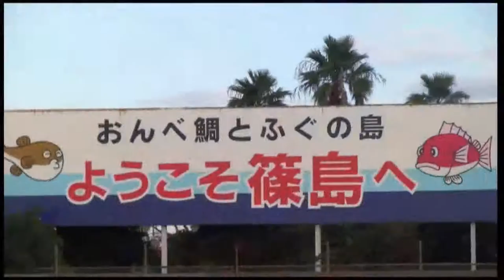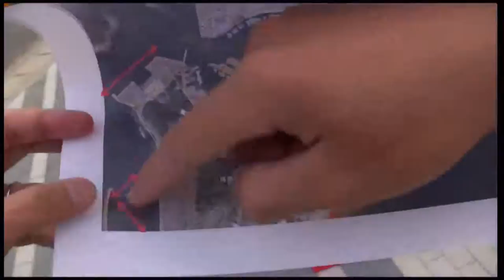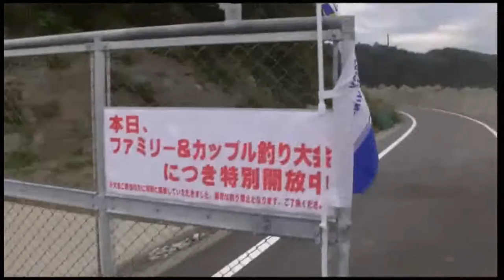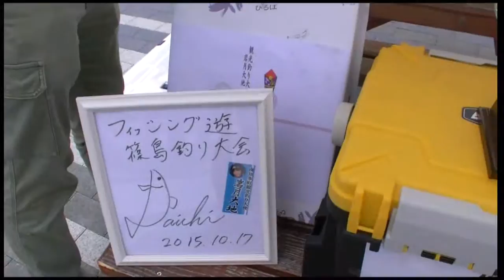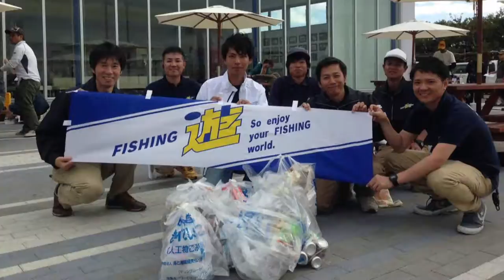中日スポーツ掲載 篠島釣り多種多様な魚が爆釣！「フィッシング遊釣り大会」